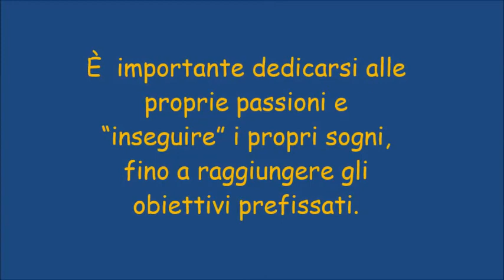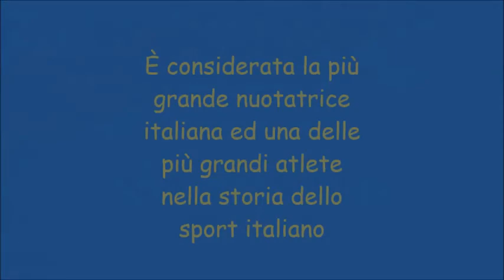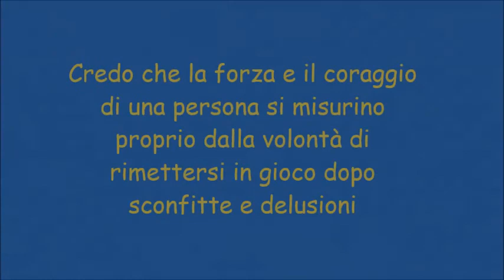Video del Liceo Scientifico Galileo Ferraris di Torino